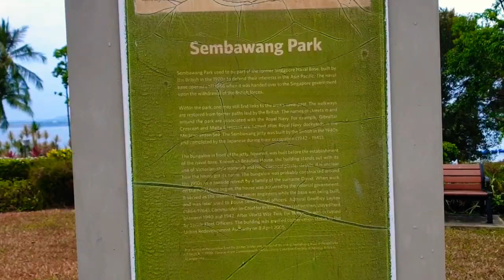Exploring The Sembawang Beach Park At Sembawang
Hello Ka Labhelian!

Sembawang Park is a tranquil park away from the bustle of the city. With a beautiful beach side and a stunning view, it is a popular fishing ground and a great place for family and friends to get together...

sembawang park
sembawang beach
beaulieu house